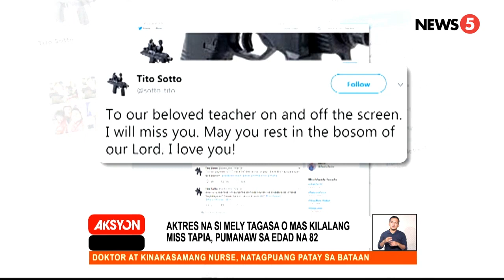RIP Miss Tapia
Pumanaw ang aktres na si Mely Tagasa noong Sabado matapos ma-stroke. | MJ Marfori